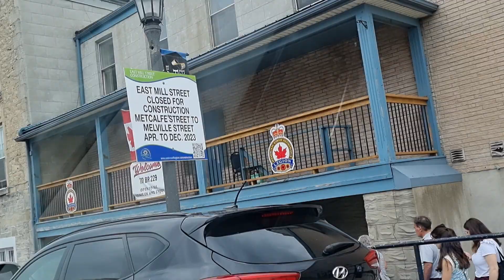Elora Town.Limestone Architecture.Wellington County.Ontario Province Canada 🇨🇦🍁8623b